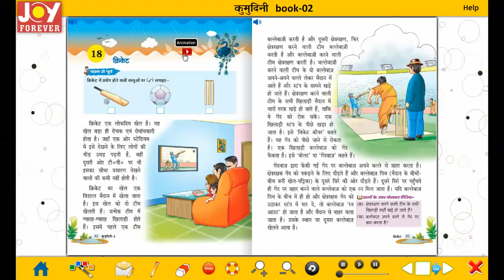joy forver hindi class 02 ch 18